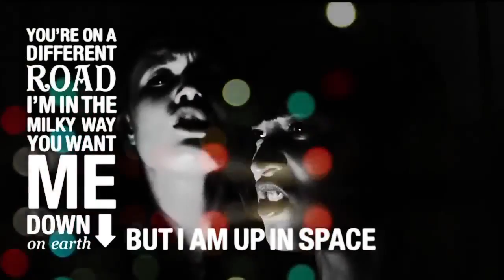En @CriSzis: Resumen de Noticias LGBT (GAY) 25sep2013